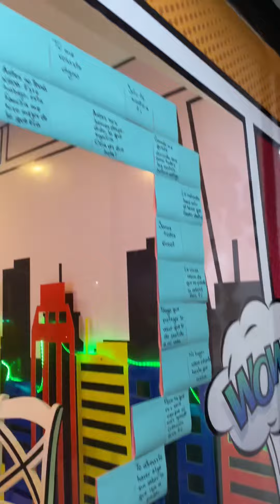Infinity Cómics: restaurante ambientado en los súper héroes de Marvel